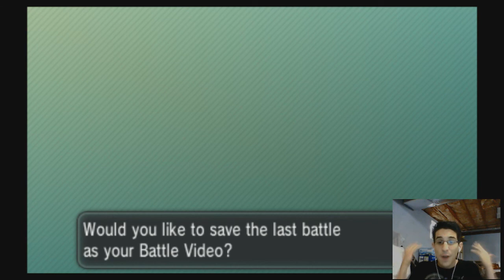NiPTriP # 3- Magmortar Ladies and Gentlemen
Improving our record little by little. Currently 5-4